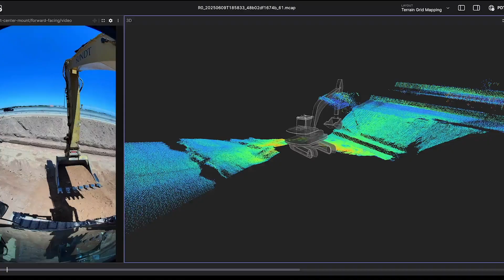Sundt Construction Partners with Bedrock Robotics to bring True Autonomy to Job Sites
Sundt Construction is revolutionizing the construction industry through their partnership with Bedrock's cutting-edge autonomous systems. Driven by innovation as a core value, Sundt selected Bedrock for their deep understanding of how to safely leverage robotics to solve real-world construction challenges.

On site in Phoenix, Arizona, the team shares more about how Bedrock's innovative solutions are addressing critical industry challenges including labor shortages, safety concerns, and surging productivity demands.  Their partnership demonstrates how the construction industry rapidly adopts compelling technology solutions that deliver measurable results.